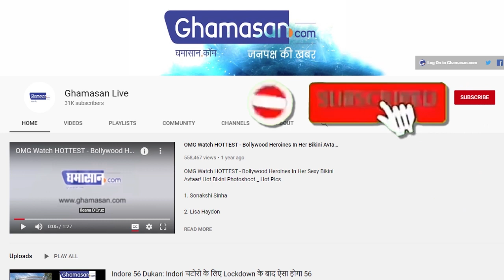Corona Research : 9 दिन बाद संक्रमण नहीं फैला सकता Corona Patient? सामने आया नया दावा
ब्रिटेन की नई रिसर्च रिपोर्ट आई सामने
रिपोर्ट के अनुसार 9 दिन बाद नहीं होता संक्रमण का प्रसार

Coronavirus को लेकर ब्रिटेन की नई रिपोर्ट सामने आई हैं, जिसके मुताबिक 9 दिन बाद कोरोना पेशेंट संक्रमण का प्रसार नहीं कर सकते हैं। रिपोर्ट की माने तो 9 दिन बाद संक्रमित व्यक्ति से कोरोना नहीं फैलता।